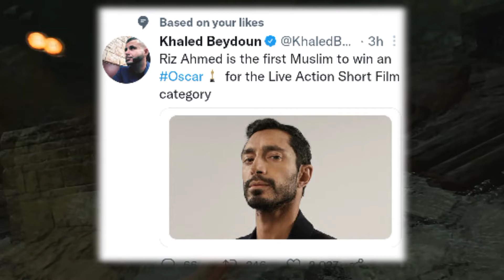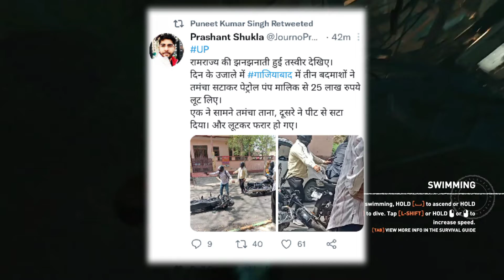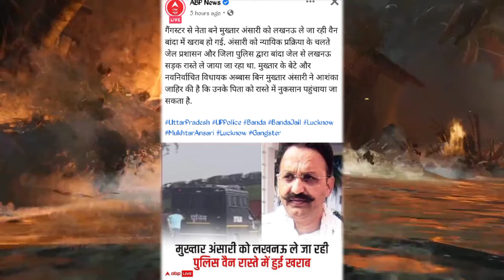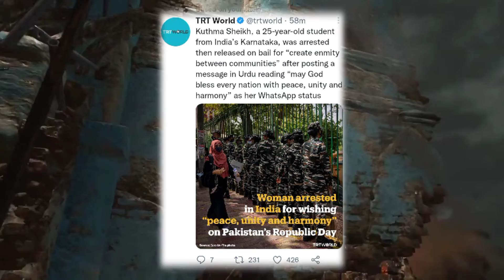मुख्तार अंसारी को ले जाते हुए पुलिस की वैन हुई खराब उनके बेटे ने कहा नुकसान पहुंचाया जा सकता है।